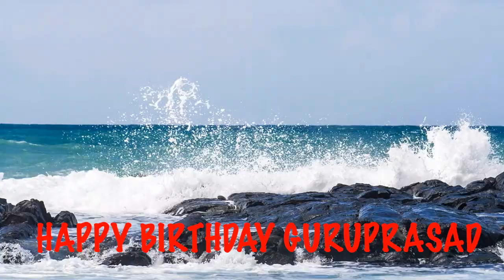Guruprasad Birthday Beaches Playas